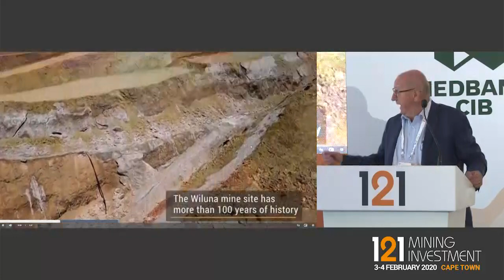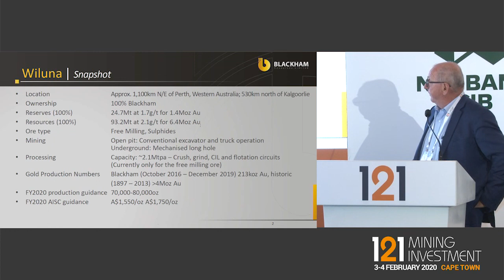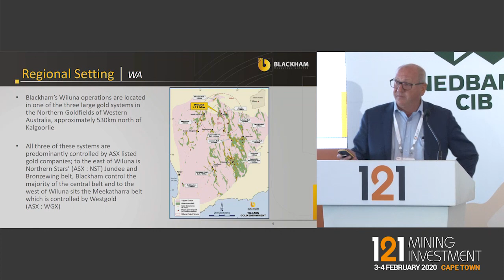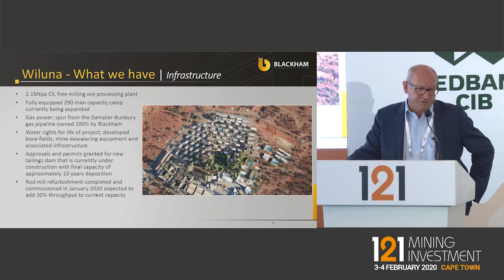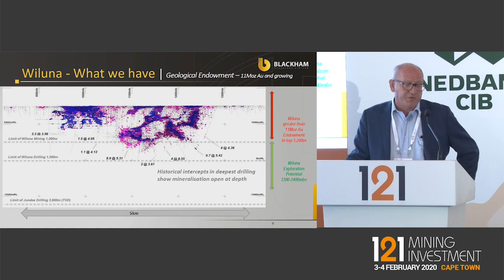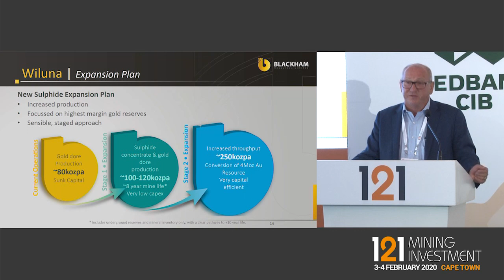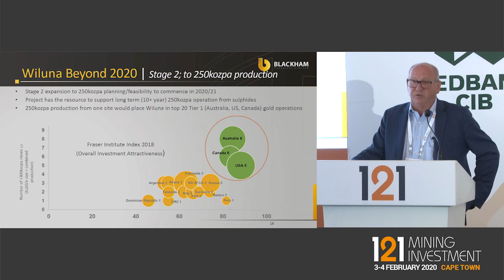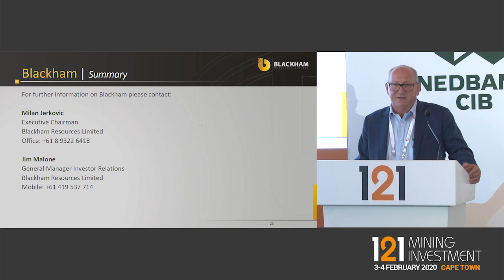Presentation: Blackham Resources - 121 Mining Investment Cape Town 2020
Primary ticker: LON:ORR
Stage of development: Exploration, Development
Primary minerals: Gold, Copper

Oriole is focused on early-stage exploration in Cameroon and the more advanced Dalafin gold project in Senegal, where IAMGOLD has the option to spend US$8m to earn a 70% interest. The Company has a number of interests and royalties in companies operating throughout Africa and Turkey.